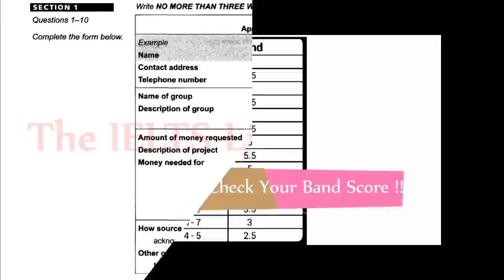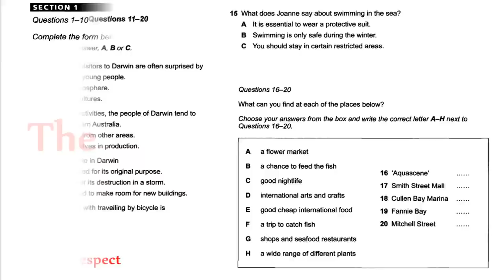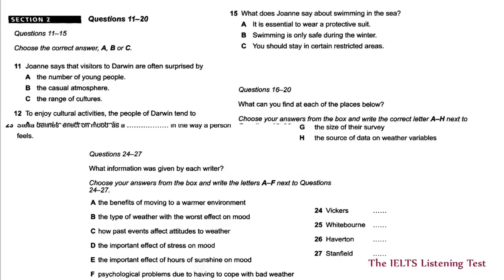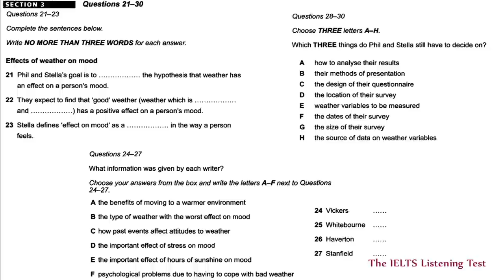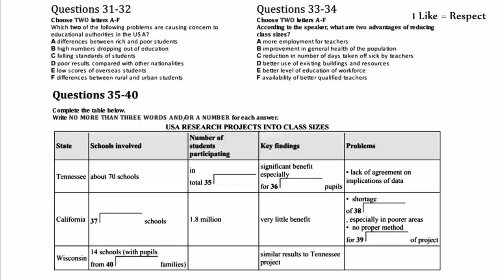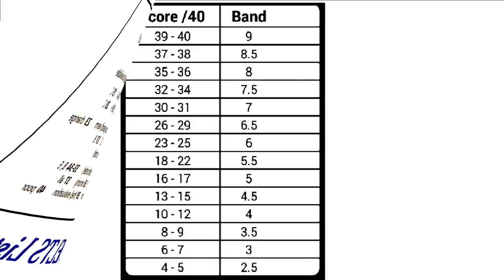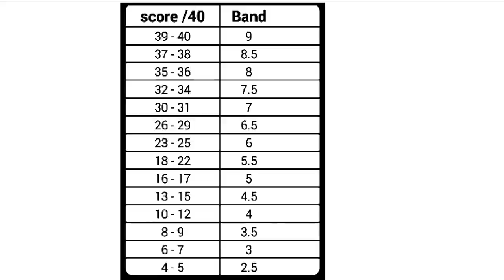19 10 2017 IELTS LISTENING PRACTICE TEST 2017 WITH ANSWERS